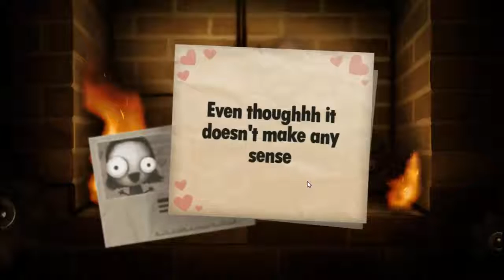Let's Play - Little Inferno [Episode 8] One Annoying Alarm Clock